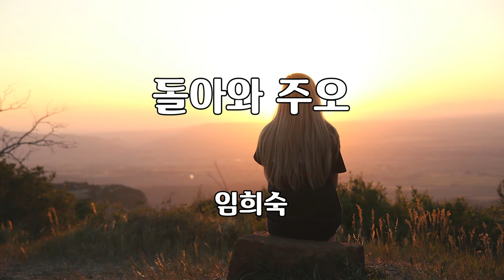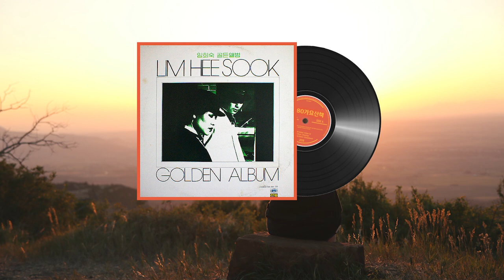돌아와 주오 - 임희숙 노래 / 박채원 작사 / 윤재상 작곡 / 1곡 재생 / 7080가요산책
돌아와 주오

임희숙 노래
박채원 작사
윤재상 작곡

가사
차라리 잊어버릴까 떠난 그 님을
차라리 지워버릴까 그 님 기억을
아무리 잊으려고 애써도
항상 내 곁에 있는
우리 그 님의 마지막
사랑한다는 그 말이
돌아와 주오 이 밤 다하기 전
돌아와 주오 별이 지기 전에
돌아와 주오 이 생명 다하기 전
정녕 잊지 못할 나의 사랑아

항상 내 곁에 있는
정녕 잊지 못할 나에 사랑아